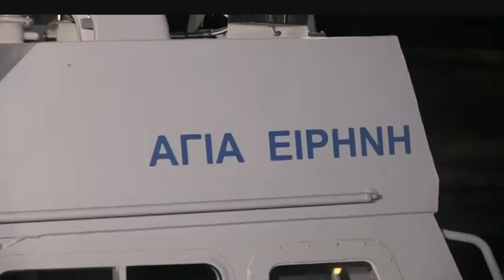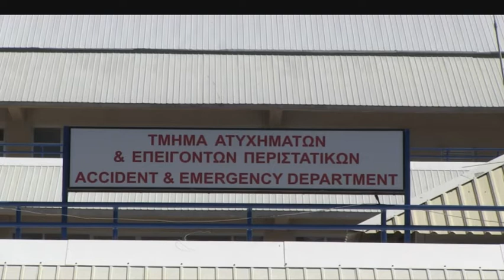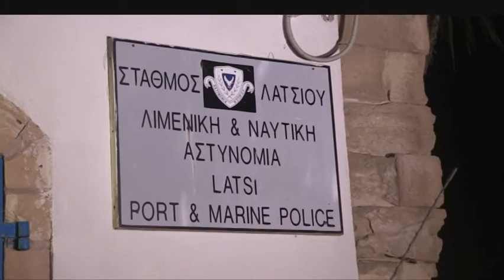Έρευνες για τα αίτια του θαλάσσιου δυστυχήματος στον Ακάμα | AlphaNews Live